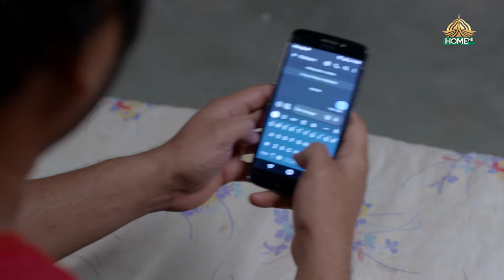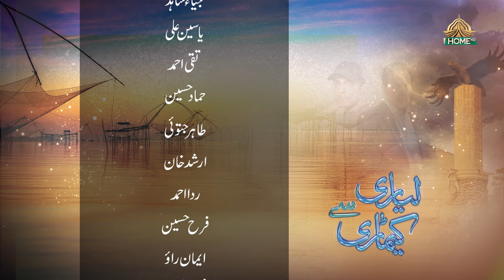Lyari Say Keamari Episode 23 Ptv Home